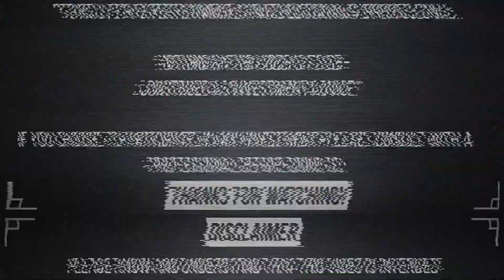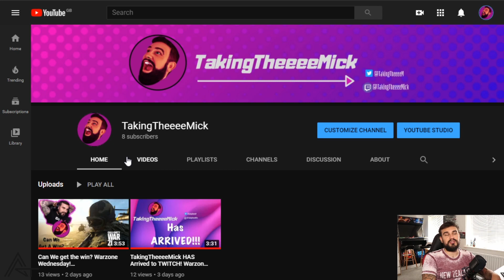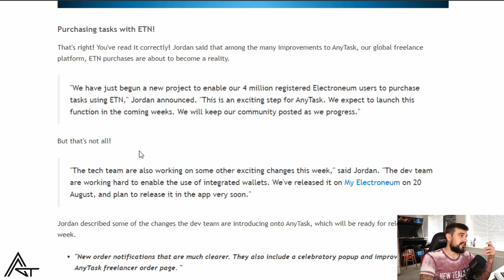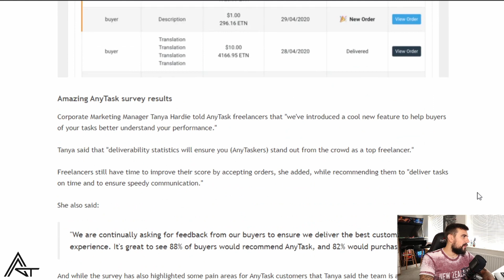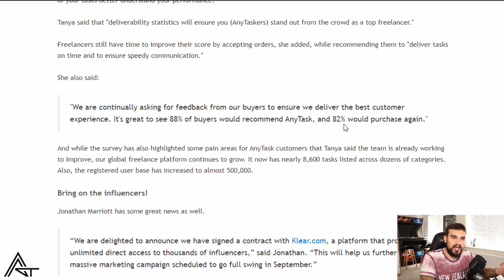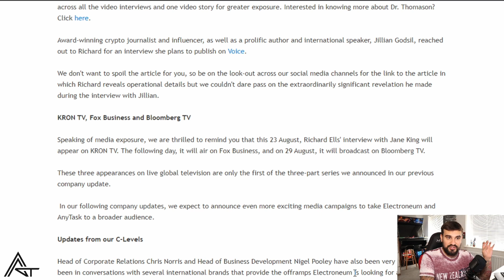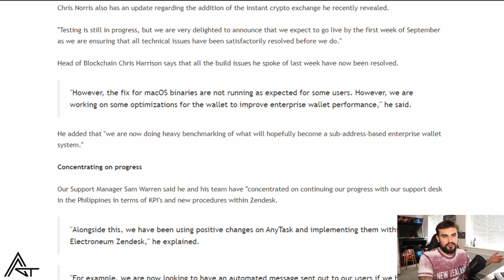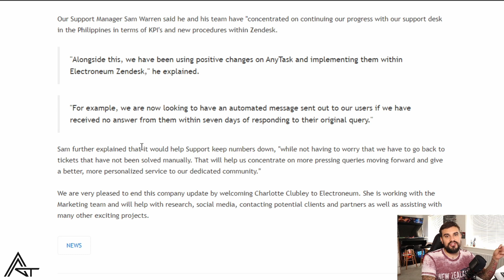Electroneum Signs HUGE Influencer Deal! Company Update!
In this video i talk about the latest company update that Electroneum have just released, i talk about the influencer deal they have signed, i talk about AnyTask and about the upcoming big interviews and TV series!